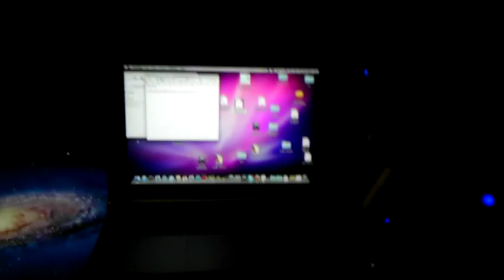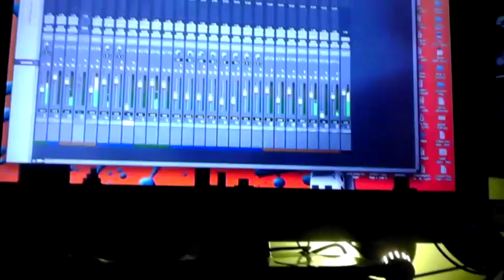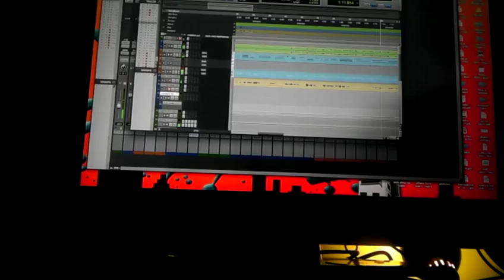ProTools Update and Lion 10.7 Mac Mini Server Download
Using ProTOOLs 9.0.6. Update